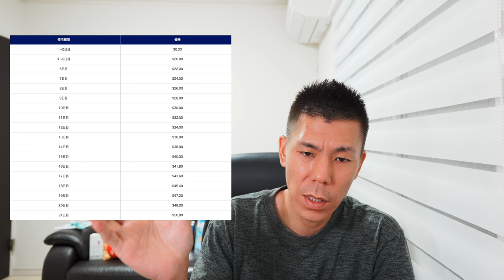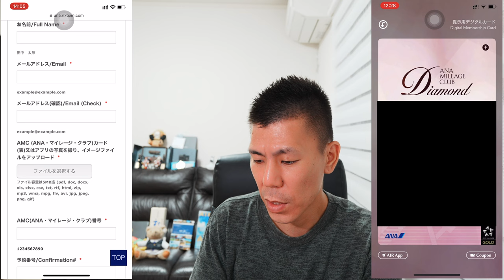アメリカ国内SIMカード2日間無料サービス実際に申し込んでみた。【ANAプレミアムメンバー限定】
ANAプレミアムメンバー向けにサービスされているアメリカ国内SIMカードサービスに申し込みしてみたので解説していきたいと思います。
2日間は完全無料、3日目以降も優待料金で利用できますが、アマゾンの方が安いのでそちらがオススメです。

✅動画で紹介しているアメリカSIMカード(アマゾン)

番号　00059449

🎥使用機材